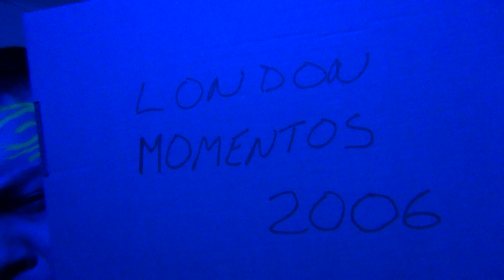Exit Stage Left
Clearly I survived, you do know I can kill a guy just by touching him, right?